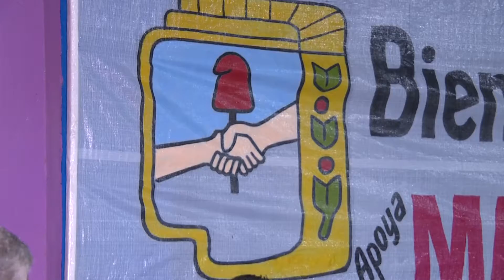Osvaldo Jaldo | Encuentro en Los Ralos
Los Ralos | Organizado por el espacio político que conduce Mariana Daher, compartimos un encuentro con dirigentes, compañeros y vecinos de los seis departamentos del Este de la provincia. Desde las diferentes voces sostenemos un proyecto de unidad y trabajo que incluye a todos los tucumanos. Agradecemos al movimiento Renovación, Compromiso y Lealtad por el apoyo a la fórmula Manzur – Jaldo. Consolidamos juntos el compromiso con la gente.
Nos acompañan el delegado comunal, Juan Brandán y la legisladora Graciela Gutiérrez.